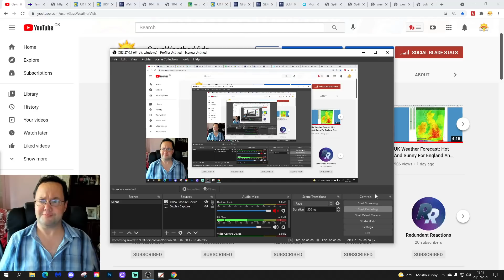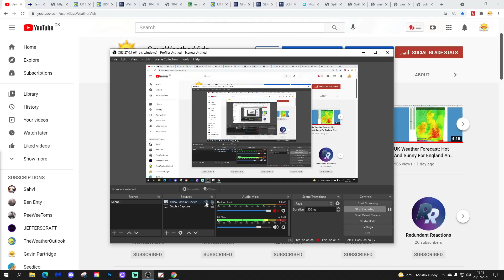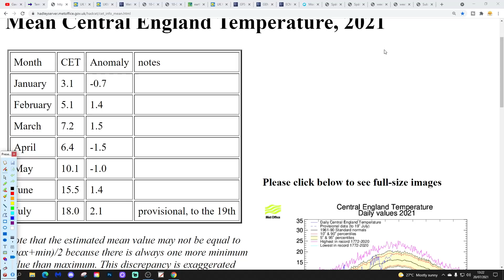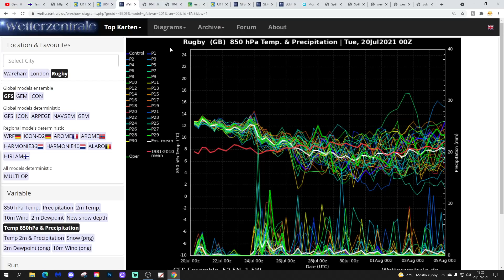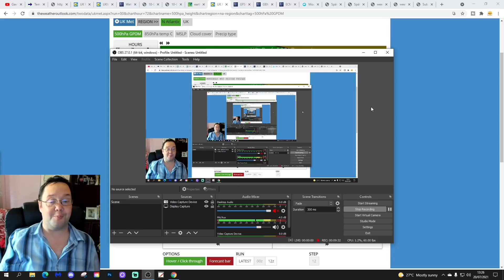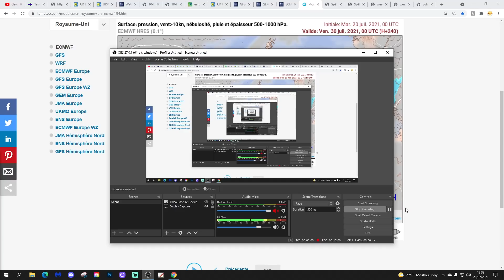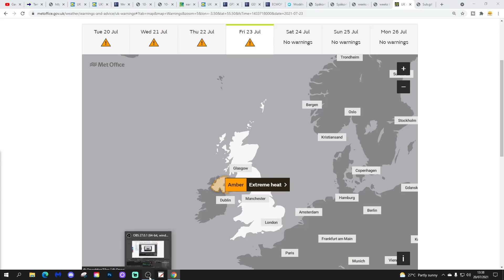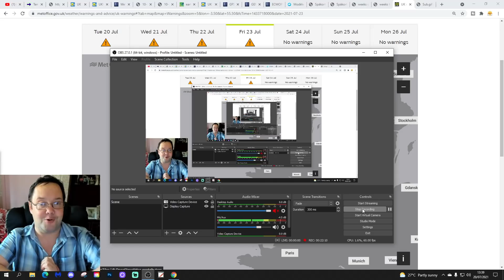Ten Day Forecast: Heatwave For Now - Much Cooler And Unsettled Soon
Hello everyone and thanks for turning in to today's video. We're going to look at the weather for the next ten to fourteen days for the today's video.
Day ten will take us the 30th of July and we'll be able to extend out beyond that with extended GFS and ECM ensembles (they run to around a couple of weeks) - We'll have a look at the CFS V2 at the end of the video for the next four weeks - which will take is to the middle of August!

High pressure will keep us dry, sunny and hot for the next few days but a thundery breakdown will take place over the weekend setting up a potentially cooler and more changeable spell of weather for next week and through to early August...

💡  Video Credits: 💡

💡  GWV Links: 💡